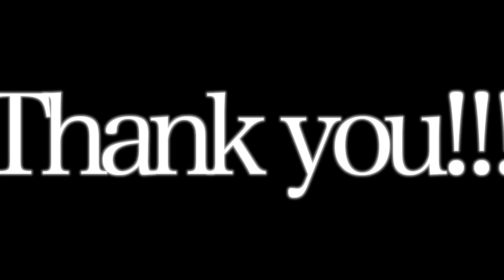【叩いてみた】海岸通り/アメノイロ。 | Kaigandori full - Drum cover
せつねー

アメノイロ。様の海岸通りを叩いてみました🥁